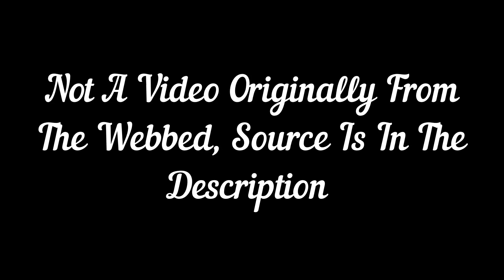Pornstars Talk About Anal Sex